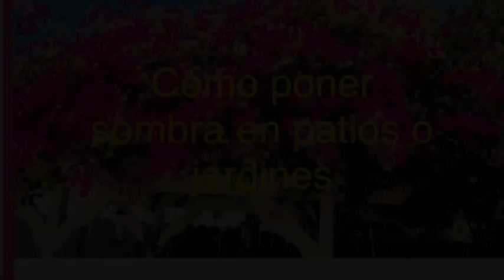COMO PONER SOMBRAS EN JARDÍN O PATIOS🪴BUENAS IDEAS 💡 💡7/7/2022￼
Cómo Poner sombra en jardín o patio..￼